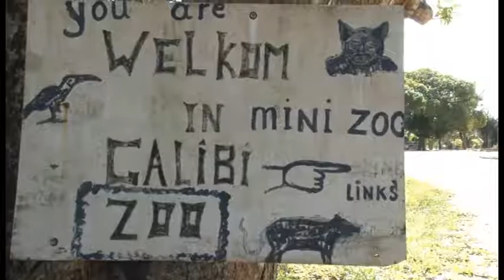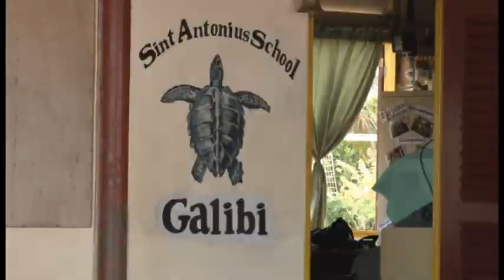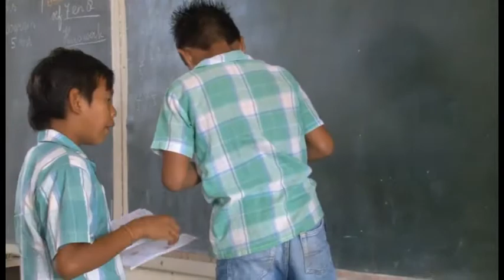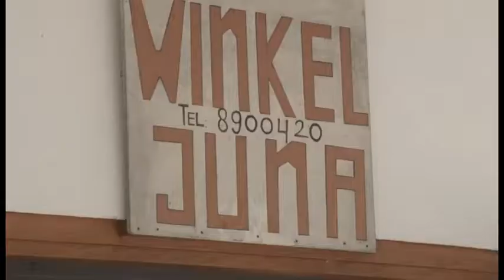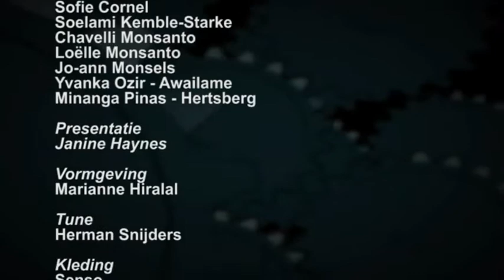10 minuten jeugdjournaal 9 augustus 2013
1. Inheemse dag in Galibi
2. Een dag uit Scharmosa's leven
3. En speciale groeten uit Galibi